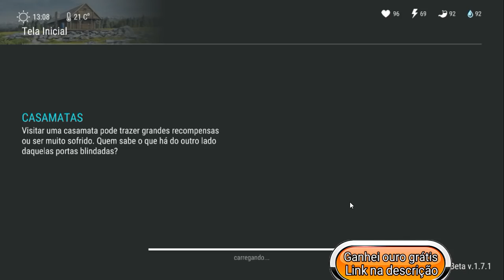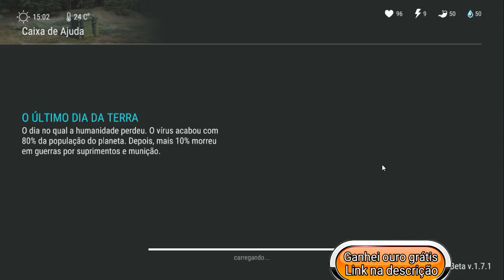O INVASOR Ep.8 - ROUBEI 1 ITEM MUITO VALIOSO NA BASE DE UM INSCRITOS - LAST DAY ON EARTH SURVIVAL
ROUBEI 1 ITEM MUITO VALIOSO NA BASE DE UM INSCRITOS

PROGRAMAS QUE USO EM MEUS VÍDEOS :

PIXEL LAB
PS TOUCH
KINE MASTER
POWERDIRECTOR
AZ SCREEN RECORDER PRO
SCR